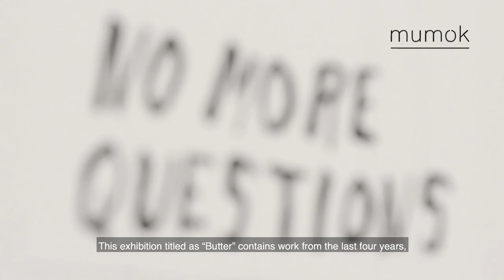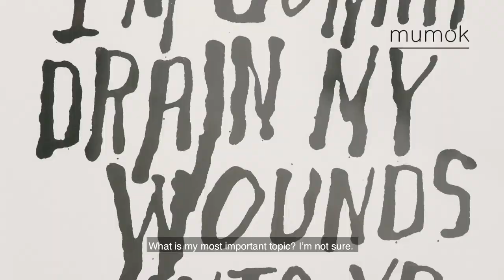Ausstellungsfilm: Steve Reinke. Butter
„Mein Werk will mich tot sehen, so viel ist sicher. Es spricht über nichts anderes“, schreibt Steve Reinke in einem Briefwechsel anlässlich seiner Ausstellung im mumok. Tod und Leben, Empathie und Grausamkeit, Sex und Intimität, aber eben auch das unbehagliche Verhältnis des Autors zu seinem Werk sind Themen, die Reinke in seiner Arbeit beschäftigen. In bester nietzscheanischer Manier betrachtet er den Menschen allerdings nicht als politisches oder moralisches Wesen, sondern als Spielball mikrobiotischer Agenden: Anstelle eines freudianischen Ich oder Es bestimmen in seinen jüngeren Videos Bakterien, Plazenta und Plankton den Lauf der Welt, und „Kultur“ beschreibt nicht humanistische Exzellenz, sondern Leben aus der Petrischale. Butter, die erste museale Einzelpräsentation des Künstlers überhaupt, zeigt Reinkes neueste Videoarbeit An Arrow Pointing to a Hole sowie eine Auswahl seiner sinistren Textbilder und gedankenverlorenen Stickereien, die auf paradox präzise Weise von Kontrollverlust, Formlosigkeit und Selbstvergessenheit erzählen.

Kuratiert von Manuela Ammer

“My work wants me dead, I know. It is all it ever talks about,” writes Steve Reinke in a correspondence on the occasion of his exhibition at mumok. Death and life, empathy and cruelty, sex and intimacy—but also the uneasy relationship between the author and his work—are the kind of topics that Reinke engages with in his work. In the best Nietzschean manner, however, he considers human beings not political or moral entities but puppets of microbiotic agendas: instead of the Freudian ego and id, it is bacteria, placentae, and plankton that rule the world in his more recent videos, and “culture” designates not humanistic achievement but life in a petri dish. Butter, Reinke’s first ever solo museum show, presents his new video, An Arrow Pointing to a Hole, as well as a selection of his sinister text images and absentminded needlepoints, all of which, in a paradoxically precise manner, tell stories of loss of control, formlessness, and self-abandon.

Curated by Manuela Ammer